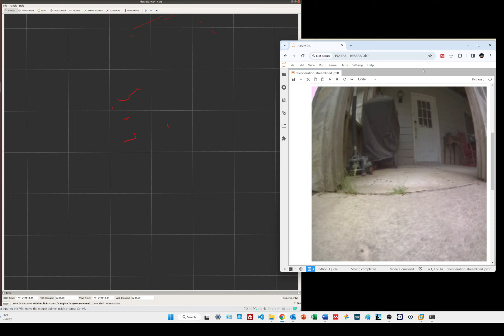ROS Melodic Jetbot Teleop Demo 21MAR2024